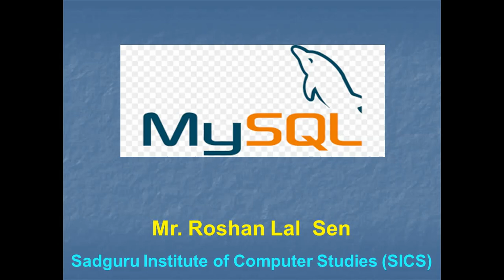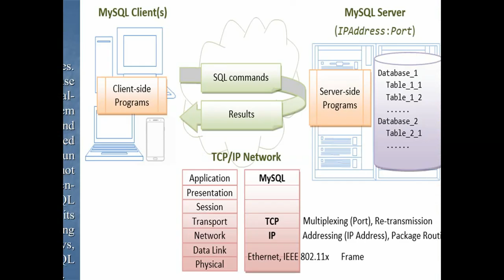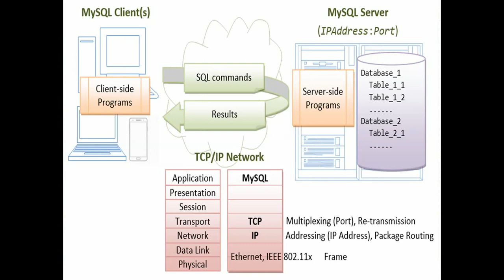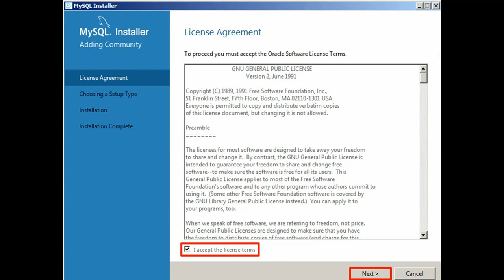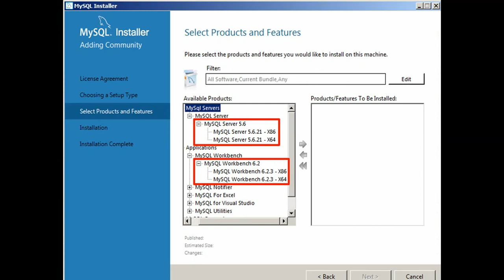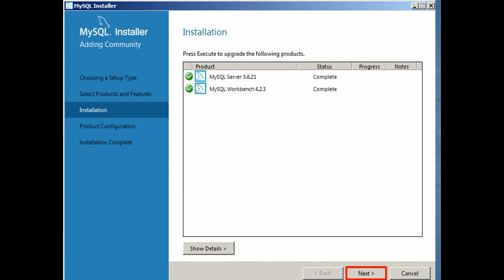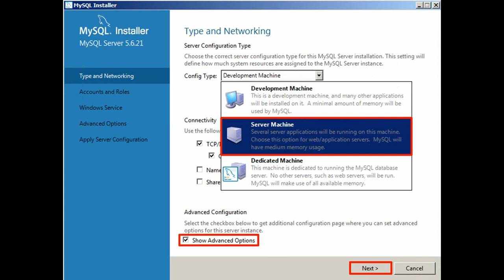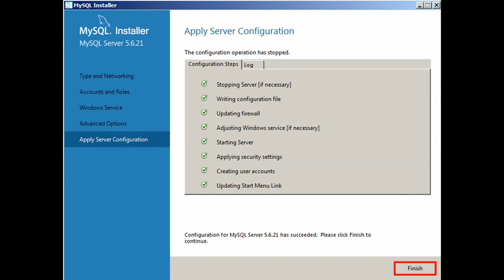4M.Sc. (CS) Advanced Java (MySQL – Installation & Configuration)